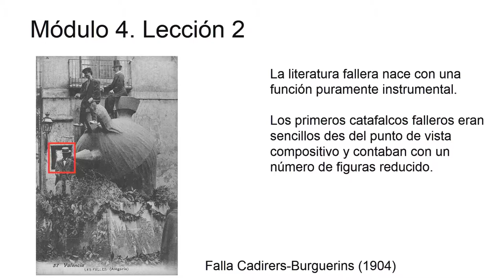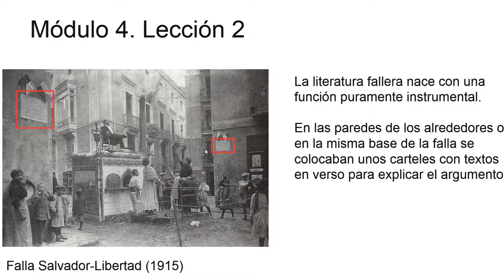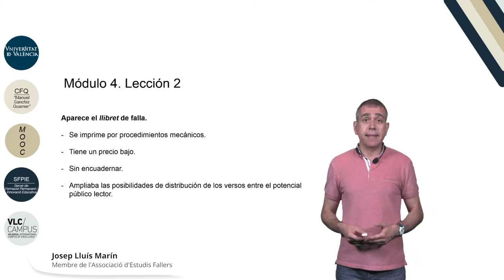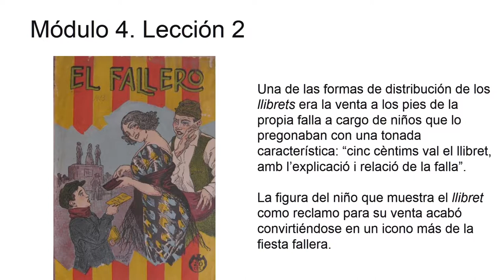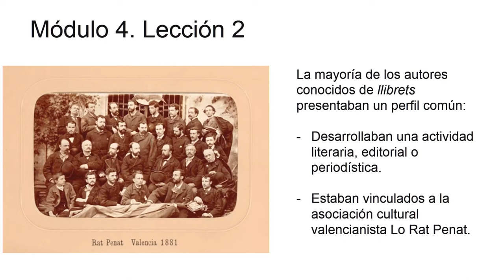4.2. Los orígenes